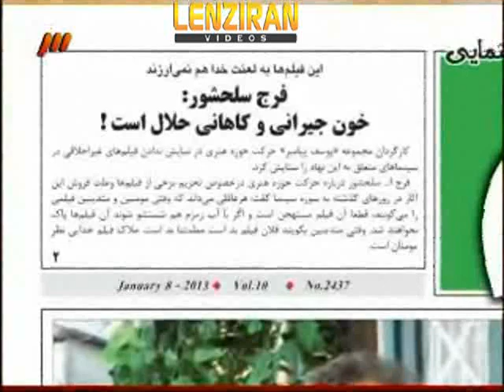Fundamentalist film maker Salahshoor issued fatwa for killing two other filmmaker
The fundamentalist filmmaker Farajollah Salahshoor known for religious films such as "Yousof Payambar' comment on production of films by two director and said that their blood is  'Halal " , which is the words used in religious fatwas for killing somebody .    .